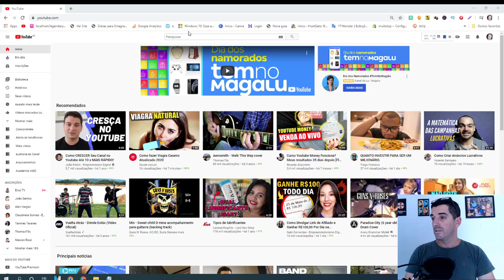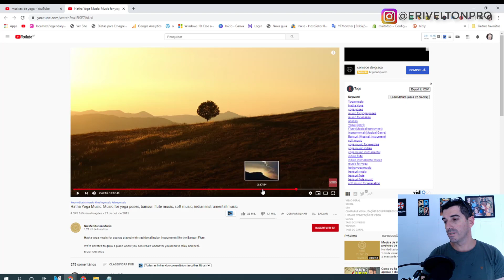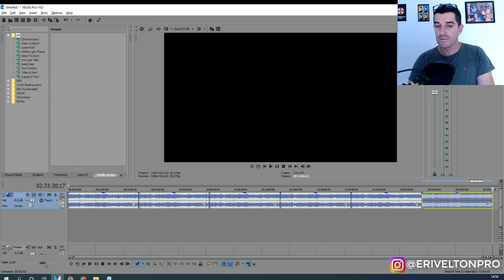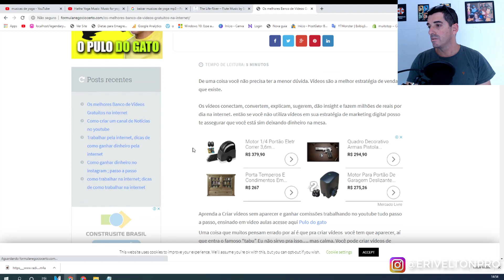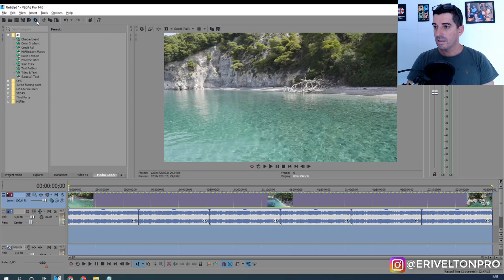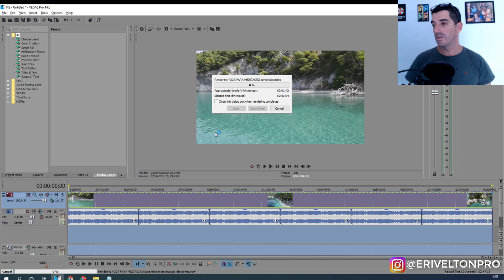Como Criar canal de Músicas Relaxantes: Como Ganhar Dinheiro no Youtube 2020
Nesse vídeo eu falo como você pode ganhar dinheiro com o youtube criando canal de músicas relaxantes, um tipo de canal super viral que se for feito da forma correta monetiza rapidamente e da muita grana.

bora fazer o teste? sem mimimi hein?  tem que fazer com consistência ou então não vai dar certo.

Esse tipo de profissão tem sido muito procurada principalmente por quem tem habilidade em vendas, quer trabalhar online e por conta própria, mas sem precisar criar um produto digital.

Se você se identificou com esse perfil e quer saber como começar, separamos os passos iniciais para quem quer vender pela internet.

Isso porque eles estudam constantemente o mercado e todas as estratégias de marketing disponíveis para promover um produto.

Como começar?

1. Aprenda sobre o mercado digital
Se você quer trabalhar na internet, o primeiro passo, antes de mais nada, é estudar e conhecer tudo sobre o mercado digital.
2. Estude as técnicas de marketing
Como você irá divulgar produtos de outras pessoas, é fundamental que entenda tudo sobre marketing.
3. Escolha uma área para atuar
Depois de conhecer mais sobre o mercado digital e técnicas de marketing, é hora de escolher em qual área você quer atuar.
Lembra que na primeira dica nós dissemos que você precisa entender o que está em alta no mercado?
Isso porque é no programa que você encontrará todas as ferramentas necessárias para turbinar suas vendas, além, é claro, dos produtos que você divulgará.
5. Defina qual é o produto que você irá vender
Na hora de escolher o produto que você promoverá, além de pensar em sua área de atuação
Como você deve ter percebido, qualquer pessoa que tenha disposição para aprender mais sobre o mercado digital e que queira desenvolver técnicas de venda online pode divulgar produtos na internet.

alguns Termos que este canal fala costuma falar:
como ganhar dinheiro na internet gratis
como ganhar dinheiro online
como ganhar dinheiro na internet de verdade
como ganhar dinheiro na internet só por estar conectado
como ganhar dinheiro na internet de forma honesta e comprovada
como ganhar dinheiro rapido na internet
como ganhar dinheiro com a internet
como ganhar dinheiro extra na internet

como ganhar dinheiro em casa Aulao Gratis de YouTube REVELA COMO OS YOUTUBERS ANONIMOS GANHAM MUITO MAIS 🤑